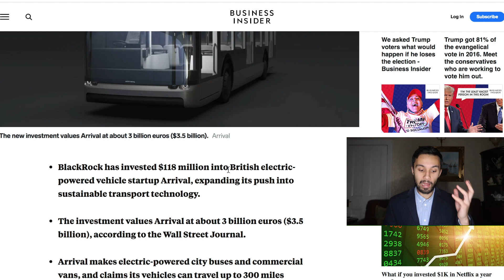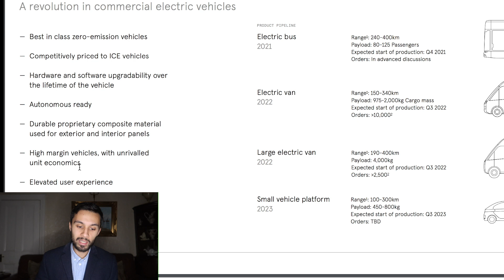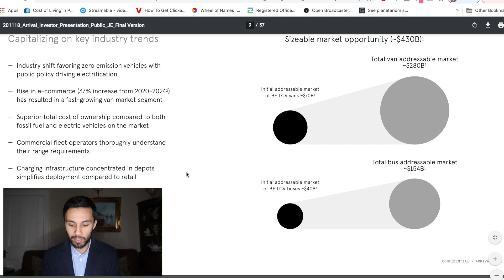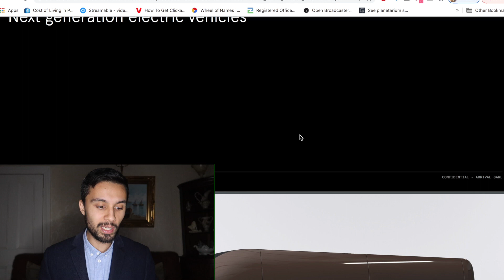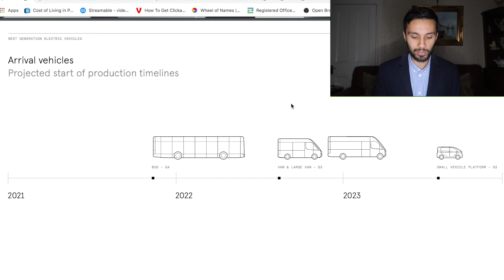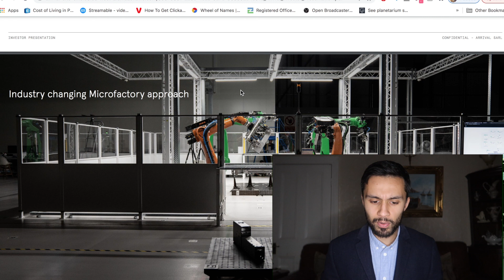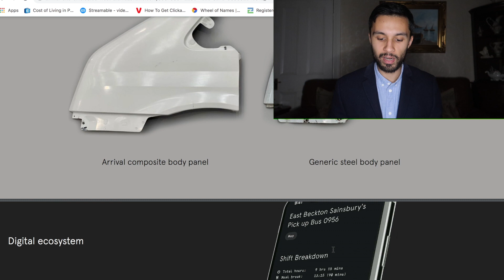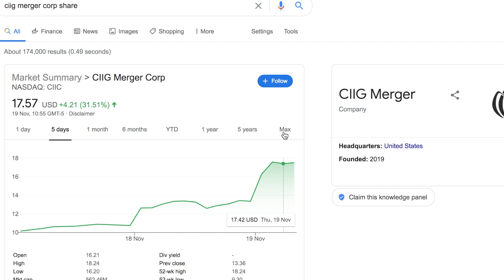NEW EV STOCK ARRIVAL ON STEROIDS - CIIC STOCK UP! INVESTOR PRESENTATION ARRIVAL EV STOCK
Arrival stock has been blowing up recently on the stock market - Today we are going to discuss their investor presentation and what makes them special